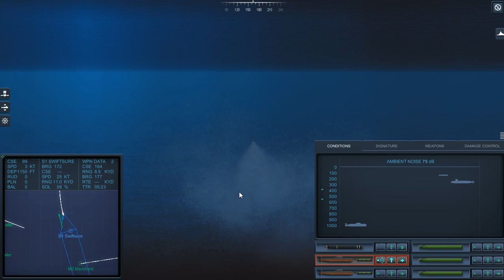Cold Waters New Epic mod 2.23-Alrosa DIESEL VS Swiftsure NUCLEAR!